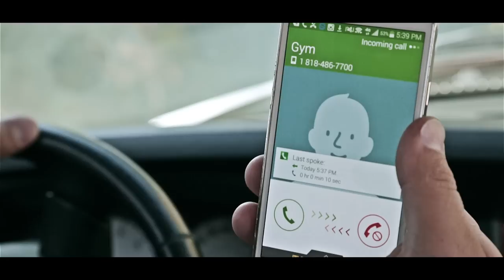We Pumpin - Kali Muscle ft. CT Fletcher (Official Video)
Video by: Miles Meyer
Co-Directed by: Mick Wood

Special Thanks To Everyone Involved With This Game Changer;